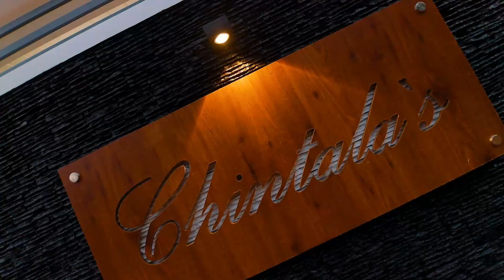BEAUTIFUL HOME IN 3 CENT LAND | HOUSE IN KOCHI | LOW BUDGET HOME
This is the video of a house which built in just 3 cent of land in Kochi.